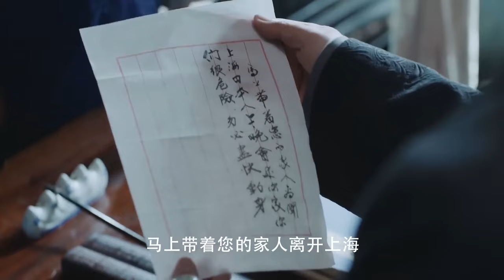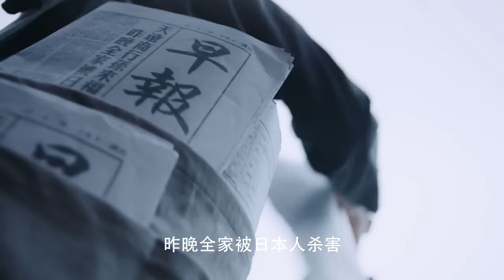【ENG SUB】諜戰暗影18｜被滅門的女青年，為破壞日軍計畫化身殺手，與共軍一同剿滅日軍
剧名（Drama Name）：【谍战暗影 Chinese Drame】